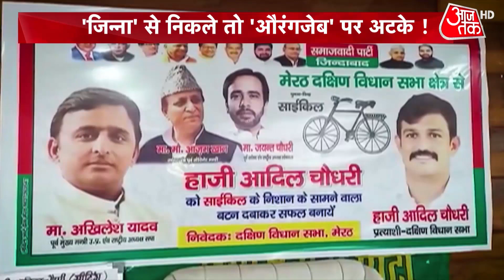UP Election: 'सरकार बन रही है, किसी को छोड़ेंगे नहीं', SP प्रत्याशी का Video Viral | UP Chunav 2022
SP Candidate Adil Chaudhary Viral Video:  मेरठ दक्षिण सीट से समाजवादी पार्टी के उम्मीदवार Adil Chaudhary का एक वीडियो वायरल हुआ है. जिसमें Adil Chaudhary अपने समर्थकों को कहते सुनाई दे रहे हैं, 'आप बेफ्रिक रहो, सरकार बन रही है. इंशाअल्लाह इनको छोड़ेंगे नहीं.' वहीं, इस वीडियो को लेकर Adil Chaudhary ने सफाई दी और कहा कि वो वीडियो उनका नहीं है. हालांकि, आजतक इस वीडियो की सत्यता की पुष्टि नहीं करता है. Watch the video.